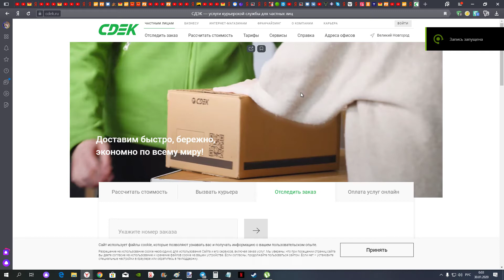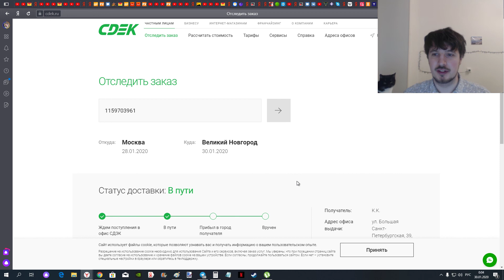Как отследить в СДЕК по номеру заказа